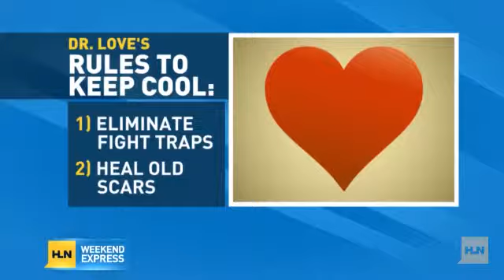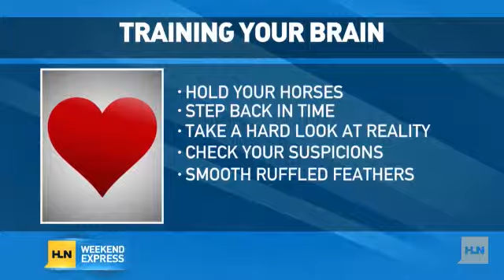How To Make Keeping Cool Your #1 Relationship Rule - Dr. Jamie Turndorf on HLN's Weekend Express